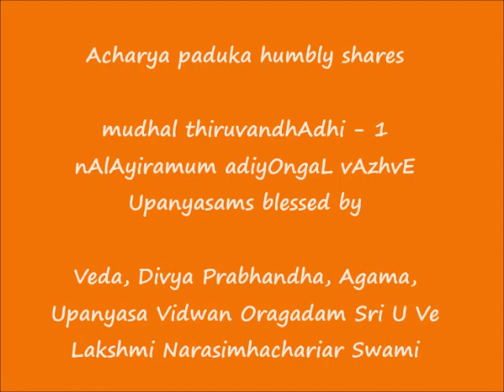01 = முதல் திருவந்தாதி-1 (mudhal thiruvandhAdhi-1) = nAlAyiramum adiyOngaL vAzhvE upanyAsams